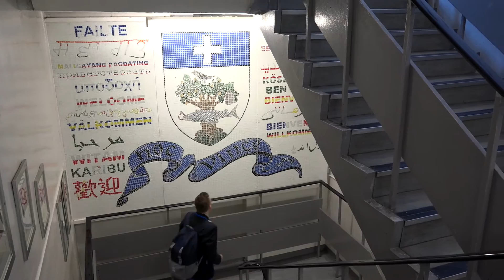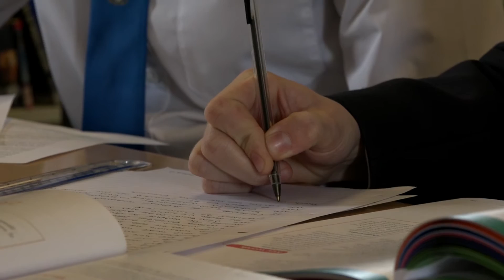Young Scot Awards 2016 - Ryan Thorne - Excellence in Education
The Holyrood Secondary pupil is one of seven children and he and his twin brother are the first in their family to sit SQA exams and progress to fifth year. Ryan, who is a young carer, has applied for an apprenticeship with Morgan Stanley and has been offered places at several universities to read accountancy and business.